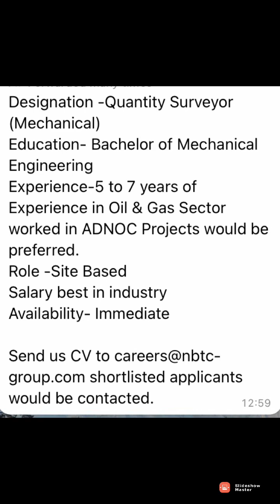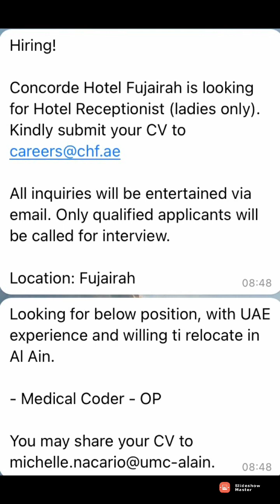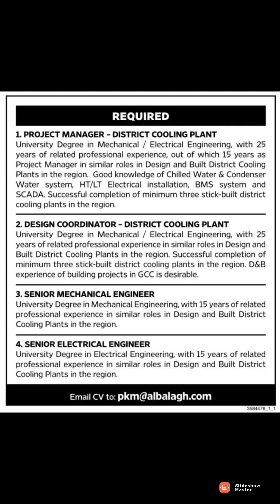Latest uae jobs vacancies, Dubai jobs vacancies